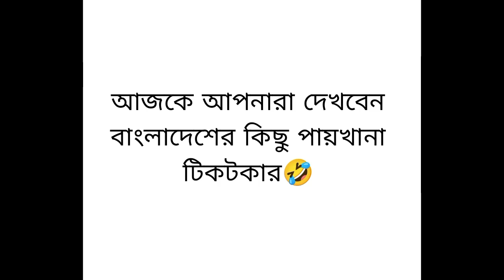বাংলাদেশের কিছু পায়খানা টিকটক ভিডিও 🤣 fanny video 🤣fannyvideo